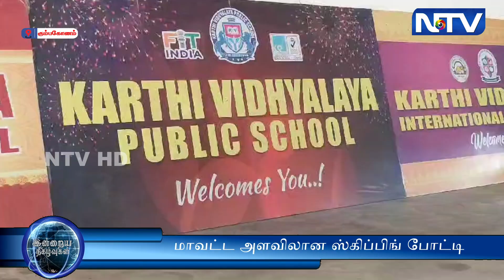கும்பகோணத்தில் கார்த்தி வித்யாலயா பள்ளியில் இன்று மாவட்ட அளவிலான ஸ்கிப்பிங் போட்டியானது நடைபெற்றது.